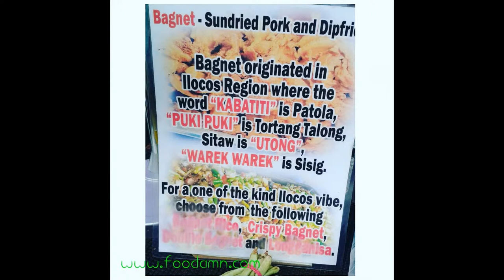Foodamn PH: Foodgasm Goes to Maginhawa Food Festival 2015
With Foodamn PH

MAGINHAWA ST.
Teacher's Village East, Quezon City